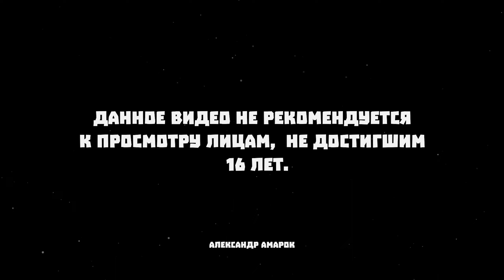Разведка Смитвиллской дамбы, Мичиган | SnowRunner (2022) #12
В SnowRunner вам предстоит покорять суровые просторы с реалистичной симуляцией ландшафта за рулём самых мощных машин.
Вас ждут грязь, потоки воды, снег и застывшие озёра. Выполняйте опасные контракты и задания. Расширяйте свой автопарк, а также модернизируйте его, устанавливая улучшения и различные приспособления, такие как шноркель для преодоления водных потоков или цепи для езды по снегу.